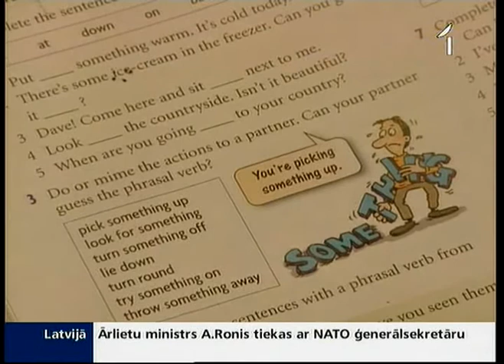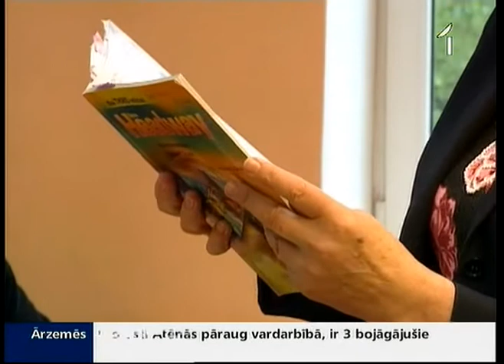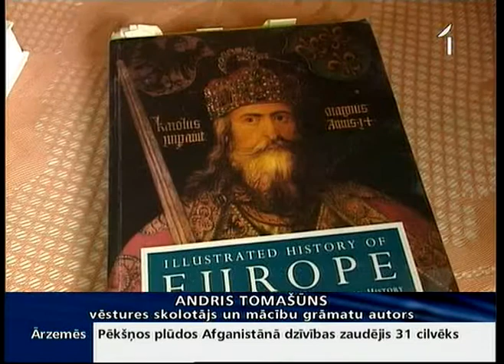Skolotāji sašutuši par ideju nodalīt Latvijas vēsturi kā mācību priekšmetu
Vēl nav norimis tracis ap sešgadīgo bērnu sūtīšanu skolā, kad Izglītības ministrija sarūpējusi nākamo. No pelniem izrakts vēl viens savulaik par neveiksmīgu atzīts eksperiments  Latvijas vēsturi mācīt kā atsevišķu mācību priekšmetu. Latvijas vēstures mācību priekšmeta standartu jau tuvākajā laikā iesniegs apstiprināšanai valdībā - to šodien apliecināja izglītības ministre Tatjana Koķe. Skolotāji par šo ideju ir sašutuši, taču lielā vienprātībā slavē citu plānu  ātrāk sākt mācīt svešvalodas.